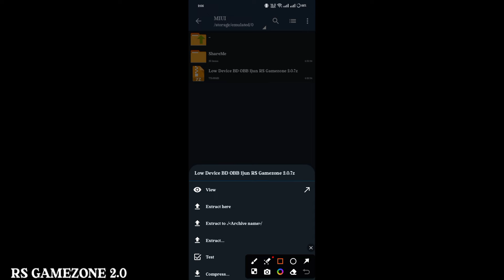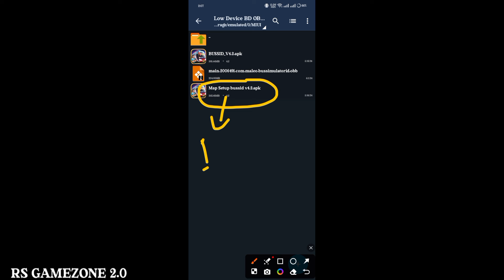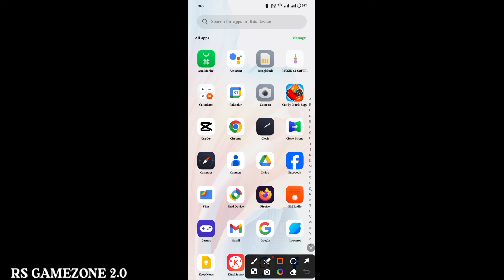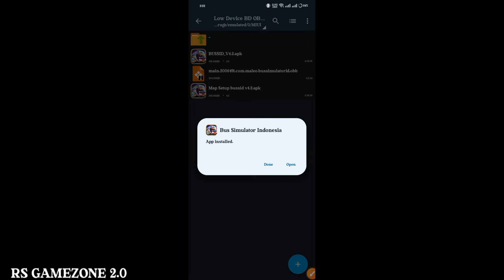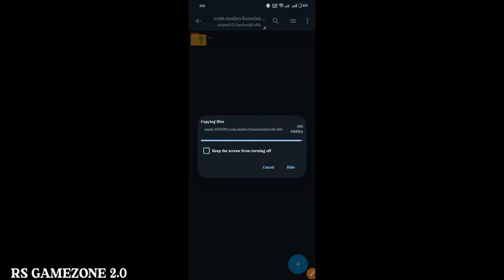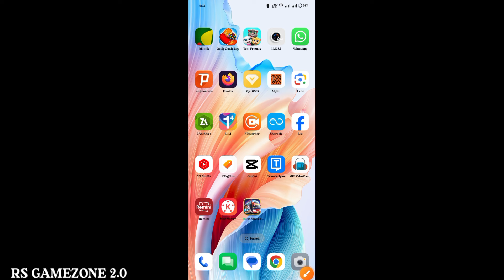Bangladeshi Bus Game Obb+Apk Set-up Tutorial Bussid || Release High Traffic Obb || Obb Setup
🎬 Video Title :- Bangladeshi Bus Game Obb+Apk Set-up Tutorial Bussid || Release 40+ High Traffic Obb || Obb Setup

🔖আপনার জন্য দেখা প্রয়োজনীয়ঃ

▬▬▬▬▬▬▬▬🔸🔸 𝐃𝐨𝐰𝐧𝐥𝐨𝐚𝐝 𝐋𝐢𝐧𝐤 🔸🔸▬▬▬▬▬

🔹🔸 𝐂𝐫𝐞𝐝𝐢𝐭 𝐏𝐚𝐫𝐭 🔹🔸🔹

Team GameZone Brothers

Traffic: Cemod Project

𝐀𝐬𝐬𝐚𝐥𝐚𝐦𝐮𝐰𝐚𝐥𝐢𝐤𝐮𝐦 Everyone ||I am Sajedul Islam Rafi.Owner and Director of RS GameZone 2.0. Everyone knows me as RS for this reason. I am here today with your prayers and love. I hope you will continue to support me in the future. Thank You 🖤🔖

আমাদের ফেসবুক গ্রুপ এ জয়েন হতে পারেনঃ

🔥🔥💬FOLLOW ME🔥🔥

➿𝐅𝐨𝐫 𝐘𝐨𝐮𝐫 𝐐𝐮𝐞𝐫𝐢𝐞𝐬:

adjustable cabin camera

bussid adjustable cabin

obb ramadan bussid

ramadan special obb

ramadan obb

60+ traffic obb bussid

highper traffic obb

highway bd traffic obb

Bangladeshi new low device obb

low device obb bussid

rs gamezone obb

50+ hino 1j traffic obb

hino ak 1j obb

hino ak 1j traffic obb

bangladeshi new hino 1j obb for v3.7.1

hino ak 1j traffic obb v4.1.1

hino ak 1j traffic obb for bussid

bussid v4.1.1 hino ak 1j traffic obb

50+ hino ak 1j obb for bussid v3.7.1

hino 1j obb

bangladeshi hino 1j obb

hino ak 1j multiplayer mod

50+ 1j obb